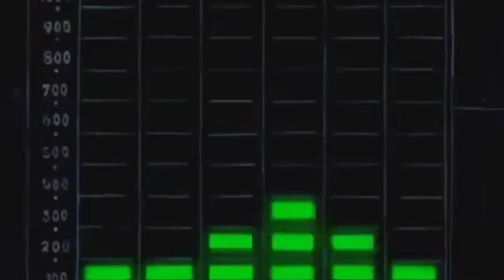hollaback jam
spongebob x gwen stefani mashup